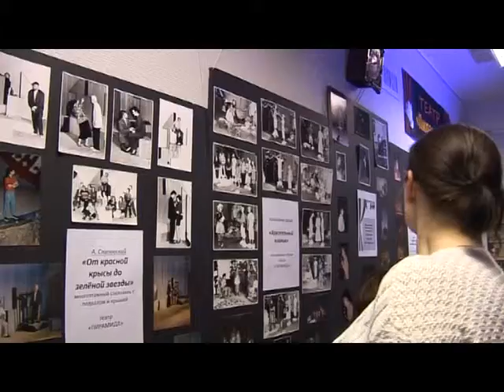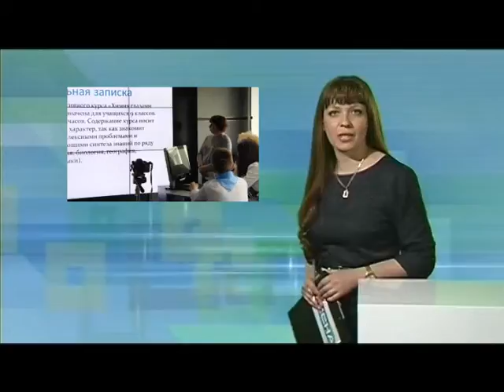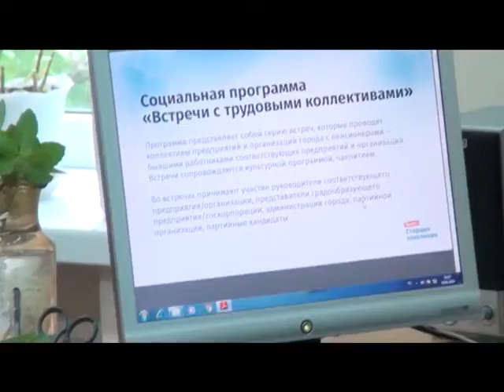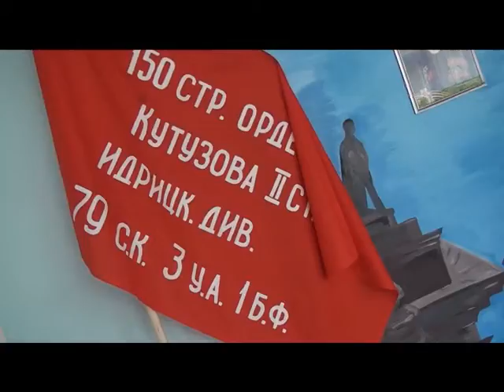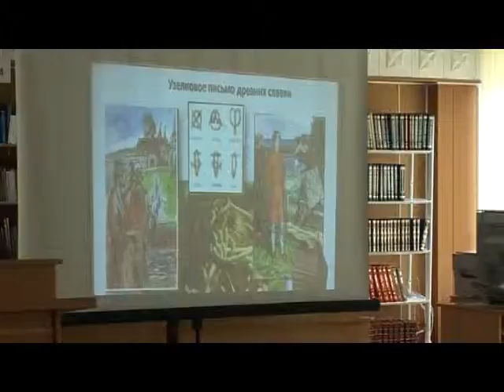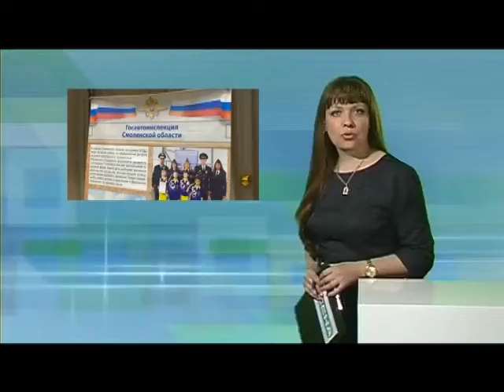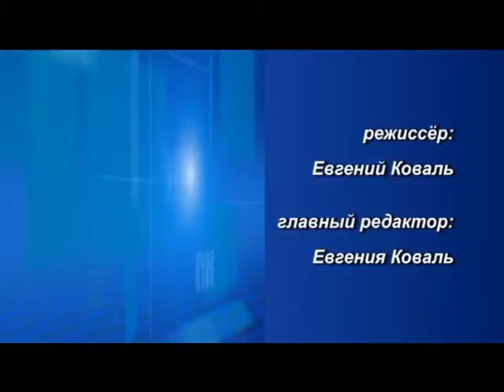Десна-ТВ: День за днем от 20.05.2016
В выпуске:
1. Ежегодная акция «Ночь в музее-2016».
2. в Десногорске стартовал проект «Росатома» «Старшее поколение».
3. Встреча в библиотеке посвященная Дню славянской письменности и культуре.
4. в области подвели итоги конкурса «Безопасное колесо-2016».